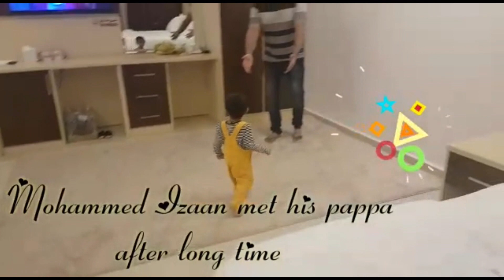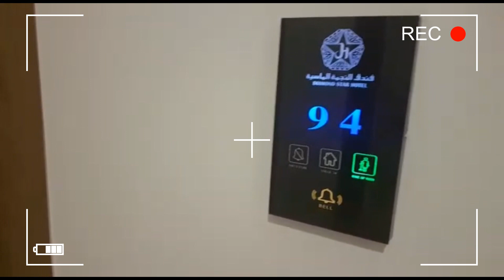२०२१ में इज़्ज़ांन मिले अपने पापा से l 2021 Mein Izzan Mile Apne Papa Se - India to Saudi via Oman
2021 Mein Izzan Mile Apne Papa Se - India to Saudi via Oman
२०२१ में इज़्ज़ां मिले अपने पापा से
INDIA TO SAUDI ARABIA PEOPLE CORONA TEST
BOMBAY AIRPORT TO RIYADH AIRPORT

INDIA SE SAUDI VIA OMAN LOG KAISE POHOCH GAYE

For Office Visit:-
ADDRESS: Shop No. 5, Sapphire Apartment, Behind Markaz View C.H.S, Off SV Rd, Jogeshwari, Mumbai, Maharashtra 400102
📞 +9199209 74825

NOTE: ONLY FOR RESIDENT VISA, WORK VISA HOLDERS (IQAMA) & BUSINESS VISA